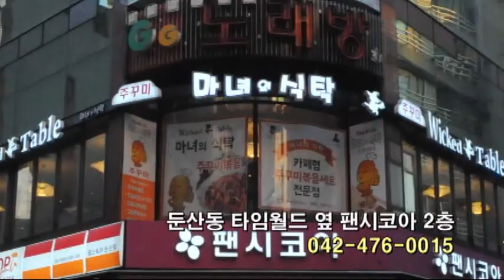대전 주꾸미 전문점 '마녀의식탁'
같은 식재료로 만든 음식이라도 어떤 양념을 하고 어떤 메뉴로 구성했느냐에 따라 맛은 천차만별 달라질 수 있다. 요즘처럼 세대별 입맛 변화가 뚜렷한 시기에는 정통 요리보다는 기존의 요리에 다른 메뉴를 융합시킨 퓨전 음식이 인기를 끌고 있다. 여기에 가격까지 만족시킨다면 그야말로 금상첨화다

대전시 둔산동에 위치한 주꾸미 전문점 ‘마녀의 식탁’은 주꾸미 볶음과 밥, 도토리묵사발, 도토리전, 마약옥수수, 바리스타 커피를 하나의 세트로 묶어 단돈 9900원으로 손님들에게 제공하고 있다. 단순히 저렴한 음식으로 즐길 수 있는 박리다매 메뉴 구성이 아니라 철저한 메뉴관리와 신선한 식재료로 고급 식당 부럽지 않은 서비스를 제공하고 있다.

매장 입구부터 주꾸미 특유의 매콤한 향기가 코를 자극한다. 입안에서 느껴지는 숯불 향이 이 집 주꾸미의 매력이다. 다른 첨가물이 전혀 들어가지 않은 상태에서 오직 고춧가루와 화력으로 불맛을 입혀낸다. 주꾸미 메뉴는 2가지 코스로 나눠지는데 앞서 소개한 A코스에 B코스에는 고르곤졸라유자피자가 추가된다. 주꾸미와 피자의 조합이 어울리지 않아 보이지만 한번 맛을 본 손님들 대부분이 추가 주문을 할 정도로 강력한 중독성을 자랑한다. 유자의 상큼한 향이 주꾸미의 매콤한 맛을 잡아주면서 담백하면서도 독특한 식감이 손님들의 입맛을 사로잡고 있는 것이다.

주인 김기홍 사장은 “기존의 주꾸미 전문점들이 치즈 퐁듀로 매운맛을 중화 시키는 점에 착안해 피자를 조합시켰다”며 “매운 맛에 약한 젊은 층의 손님들에게 특히 반응이 좋다”고 말했다. 주꾸미는 볶음 자체로도 맛이 좋지만 무생채와 콩나물을 섞어 비빔밥으로 먹는 방법도 있다. 30~40대 손님들은 피자보다는 주꾸미비빔밥을 즐겨 찾는다. 아삭하게 씹히는 콩나물과 무생채, 숯불 향이 가미된 주꾸미가 색다른 풍미를 전해준다. 도토리묵사발의 상큼하고 담백한 육수는 매운 맛에 약한 손님들에게는 필수적이다.

쫄깃한 마약옥수수와 속이 꽉 들어찬 왕새우튀김도 별미다. 가족단위 손님들을 배려해 치즈돈가스와 등심돈가스도 준비되어 있다. 숙련된 바리스타가 제공하는 커피는 이 집에서만 느낄 수 있는 특권이다.

인근 타임월드에서 근무하고 있다고 밝힌 한 손님은 “평소에도 주꾸미 요리를 즐겨 먹는 편인데 숯불 향과 매콤한 식감이 어우러진 점이 인상적이었다”며 “다이어트를 하고 있음에도 일주일에 4번을 와서 먹을 정도로 질리지 않는 맛”이라고 칭찬했다.